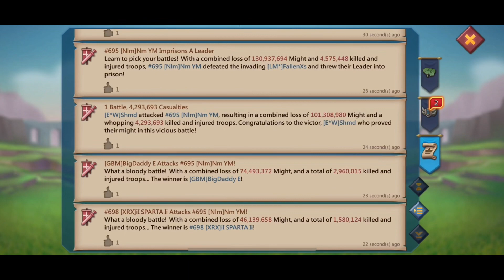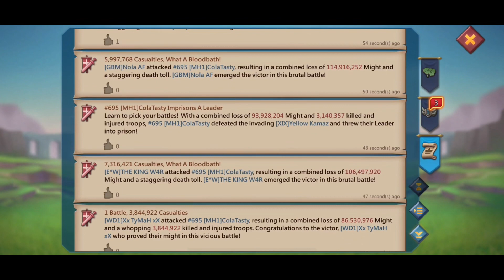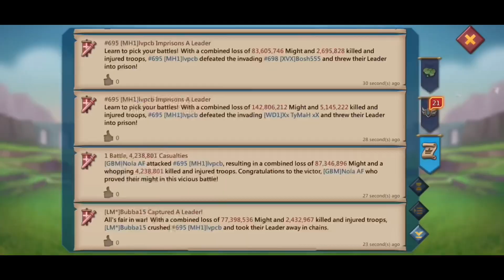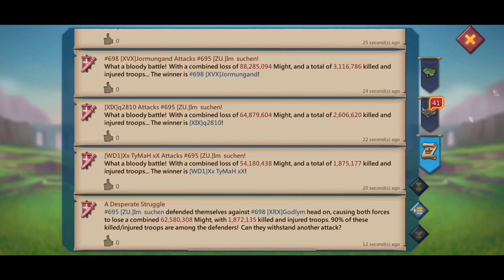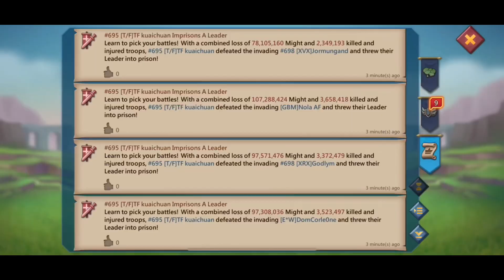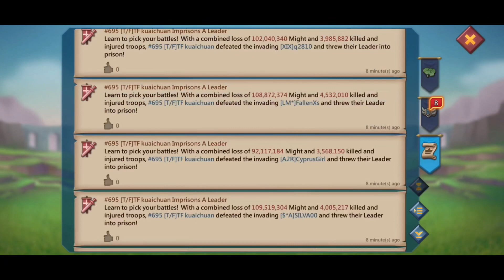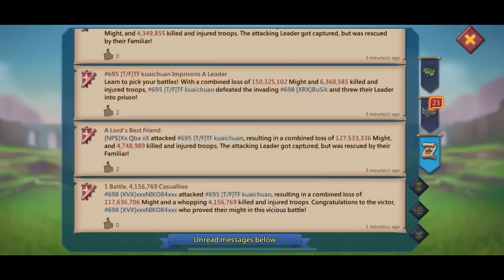ZEROING THE HIGHEST GLOBAL KVK POINT SCORER Lords Mobile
Arc North - Slash

Matthew Blake & Tyler Fiore - Upside Down

Micheal White x Deflo - About To Go Down